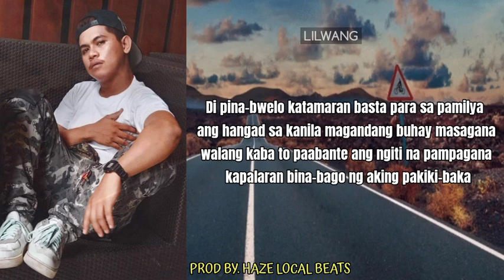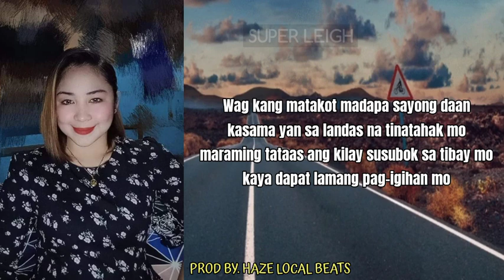Byahe - Don-A . Super Leigh . Lilwang . Nas Hyo & Ematt ( Prod by. Haze Local Beats ) Lyrics Video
Recording Studio:
Pihikan Records BombMuzik
Beat Instrumental: Haze Local Beats
Mix and Mastered: Ematzkie
Lyrics Video Editor: Ivan "K.I" Remo

Ematt